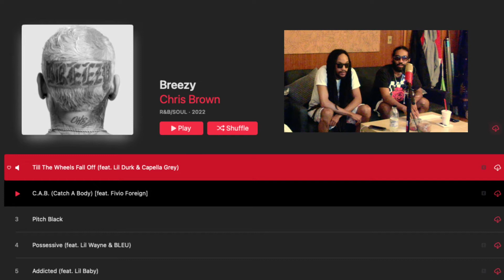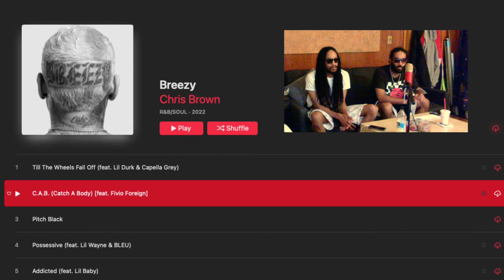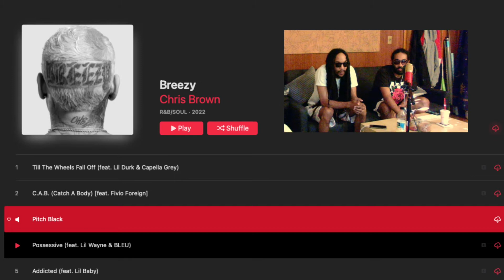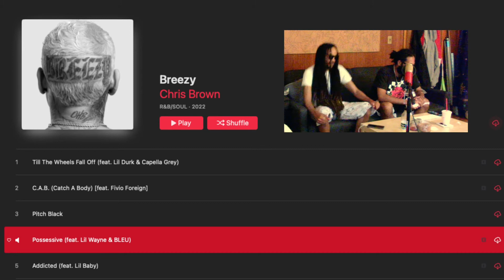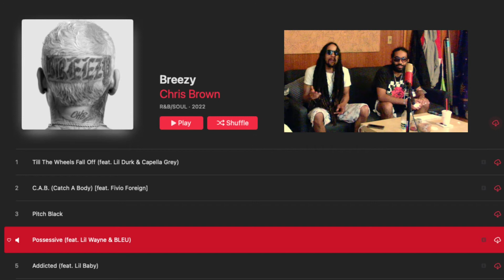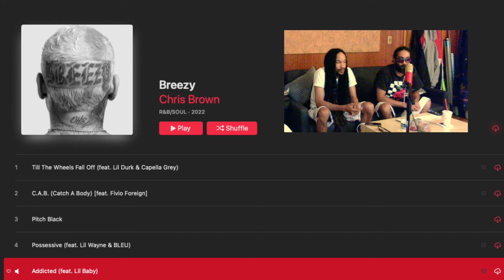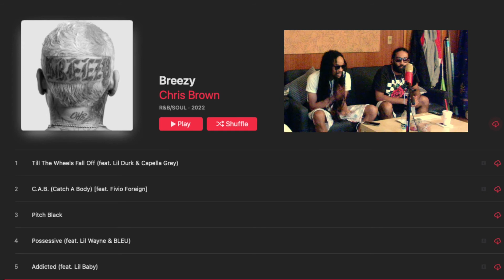Chris Brown - Breezy (Part 1) Shoe City Album Review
Dox and YL sit down and listen to the new Breezy album by Chris Brown (We don’t own the copyright to the music). In part 1 of a 4 part series we go through track 1-6.